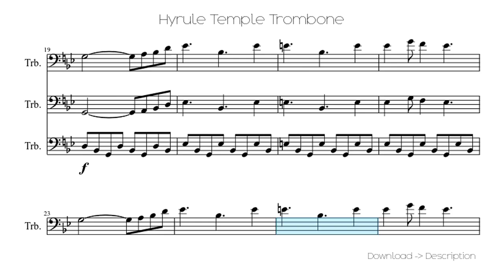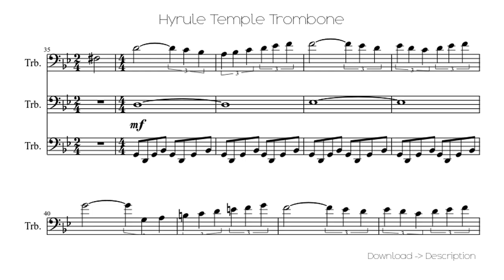🎶 Hyrule Temple Trombone 🎸🎸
Sheet for song: 🎶 Hyrule Temple Trombone 🎸🎸